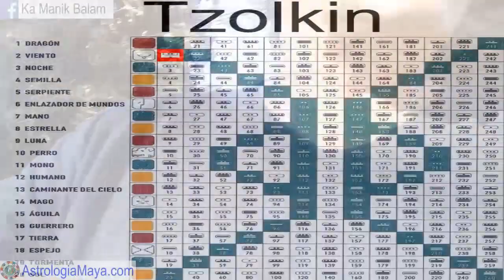Viento Lunar. Sabado 27 Octubre 2018. Desafio. Comunicación. Kin 2.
El Viento Lunar  “Ka Ik” es el aliento divino. Cuando el aliento se une a la vibración, nacen las palabras, la comunicación. Un buen dia para ser conscientes de nuestras palabras, de la manera que nos comunicamos. Buen dia para expresarnos, prestar atencion a nuestra dualidad. Todos poseemos luz y sombras. Las sombras encierran el mayor potencial de luz. No podemos cambiar algo que no reconocemos. Agradecer, confiar. El Dragon nos nutre.
Gratitud infinita!